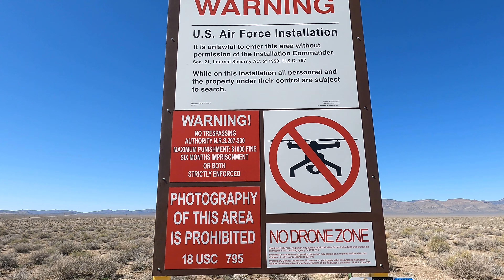Area 51 (Rachel) - Trailer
Honda Goldwing 1800 Bagger DCT (2022)